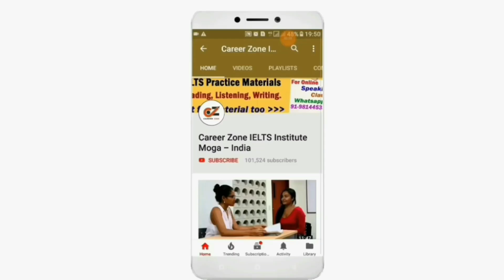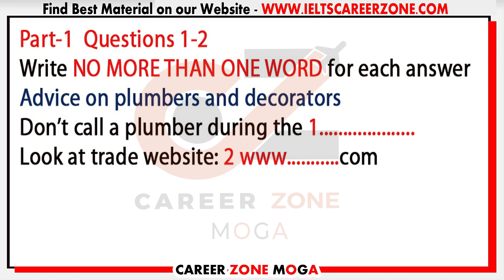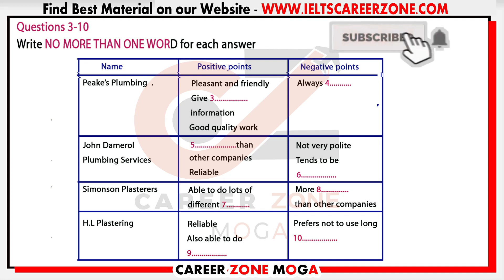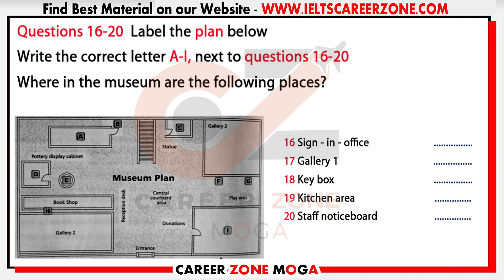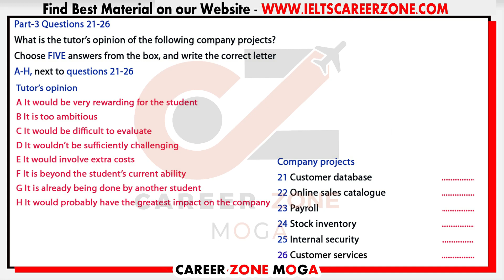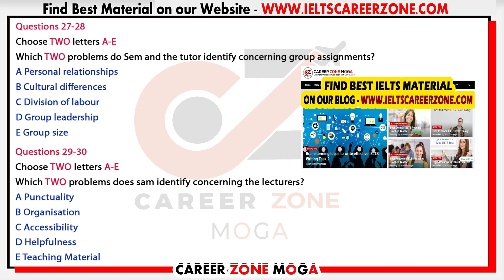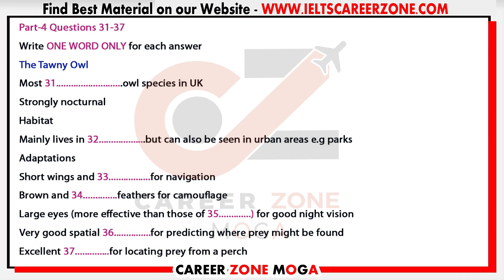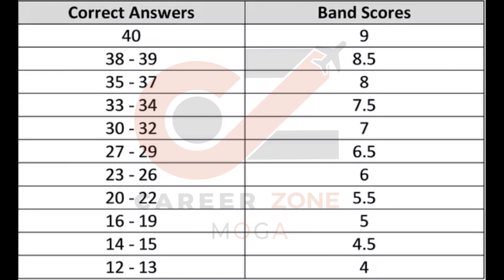🔥BEST IELTS LISTENING PRACTICE TEST 2020 WITH ANSWERS | 04-04-2020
IELTS LISTENING PRACTICE TEST 2020 WITH ANSWERS | 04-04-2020. Career Zone IELTS Institute Moga - India, uploading IELTS Listening Practice Test 2020 with Answers, its really helpful to IELTS Aspirants, who are targeting 7+ band scores in Real Exam. Keep Practicing on regular basis, Don't Miss any Test.

💥 Best e-Books 📚 & PaperBack Books  📚 at Cheap Price ✌ .. Check it out Now 👇👇👇

1. MASTER IELTS GENERAL WRITING -

2. MASTER IELTS ACADEMIC WRITING -

3. IELTS Academic - Tips and Strategies for All Modules in Depth ---

4. IELTS General Training - Tips and Strategies for All Modules in Depth

6. IELTS WRITING VOCABULARY GUIDE - FOR ACADEMIC & GENERAL TRAINING - BEST BOOK TO SCORE 7+

7. MASTER IELTS SPEAKING - Ultimate Book ---

8. 50 Listening Tests with Pdf and Audio --NEW FORMAT--

9. 8. 25 Listening Tests with Pdf and Audio --NEW FORMAT--